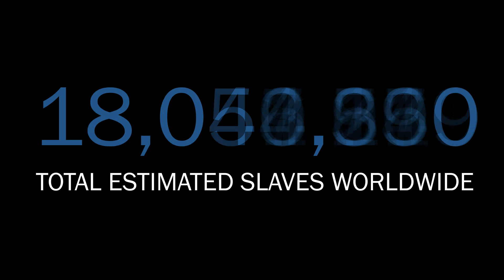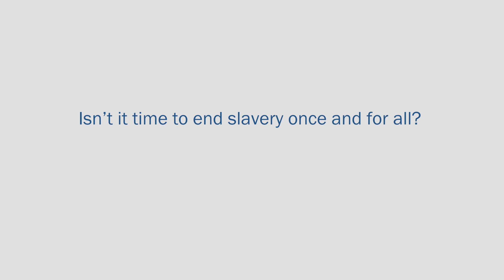Disrupting the Slavery Exploitation Network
Human trafficking has claimed an estimated 20 million-plus victims worldwide—with more than 800,000 victims enslaved each year. And yet, despite significant anti-trafficking efforts over the past decade, the number of modern-day slaves seems only to be growing.

Human Rights First is attacking the scourge of modern-day slavery by providing the U.S. government and other leaders with the tools they need to disrupt the criminals, networks, mafias and gangs that make more than $150 billion a year by exploiting other human beings.